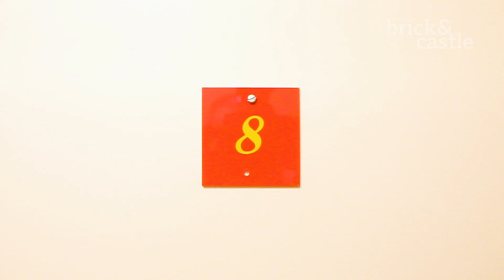Oast Inn - 5 Oast Street, New Norfolk 7140 TAS